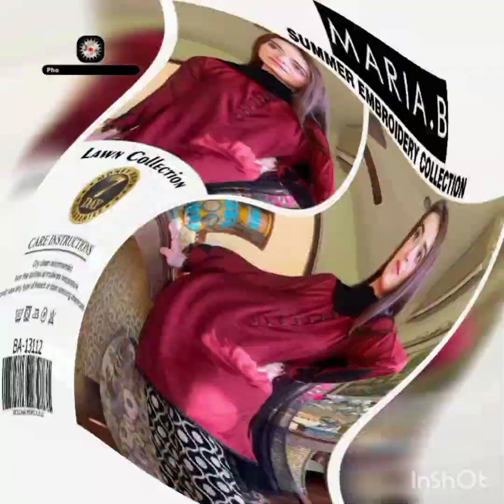|| brand lawan || summer trend's || lawan of summer ||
Welcome to [Channel fashion style officia

 Today we're diving into the world of fashion, exploring some of the hottest and trendiest clothes out there. Whether you're looking for the perfect outfit for a night out or simply wanting to refresh your wardrobe, we've got you covered. From casual to formal wear, we'll showcase some of the latest styles and help you create your own unique look. So sit back, relax, and get ready to be inspired as we take you on a journey through the world of fashion and clothing

buy krny k lea contact krain hm sy hmary chennal k comment section main ya phir ap kr skty hn hm sy contact on my

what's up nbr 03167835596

For information and updates
Follow our Instagram post

Pastels,Bold,Colors,Neon,Metallics,Embroidery,Sequins,Beading,Fringe,Tassels,Ruffles,Lace,Velvet,Satin,Silk,Linen,Cotton